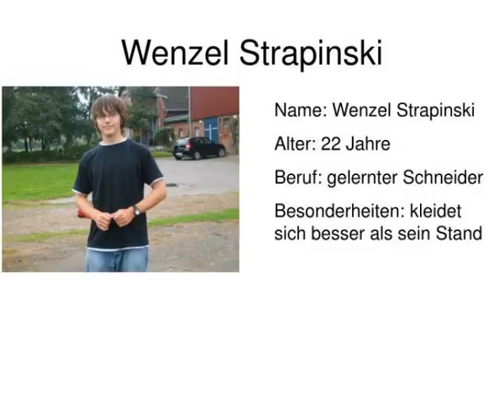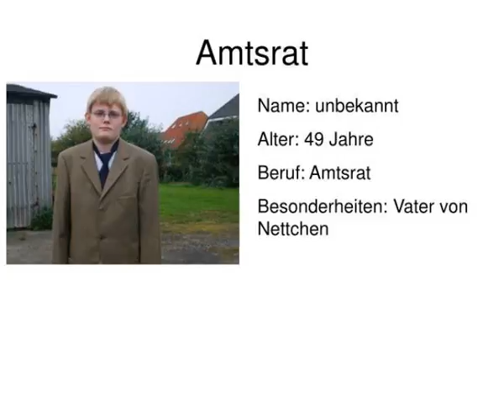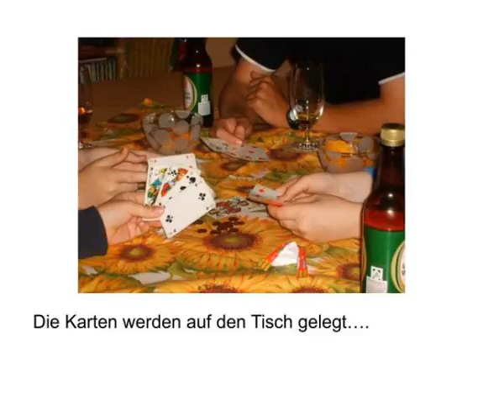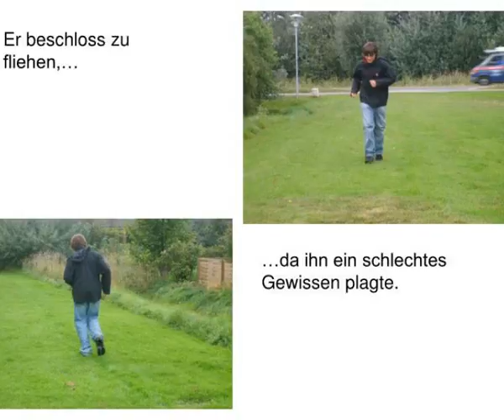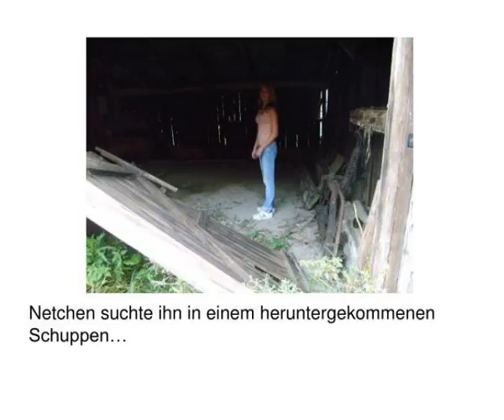kleider machen leute